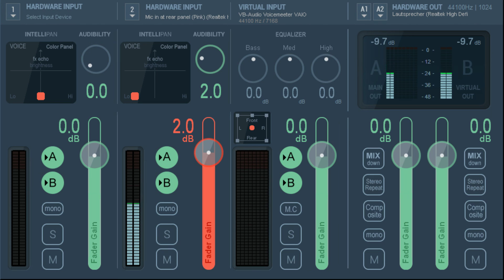Virtuelles Mischpult - Klinge ich besser als vorher? - VoiceMeeter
Umfrage auf dem i-Symbol oben rechts.